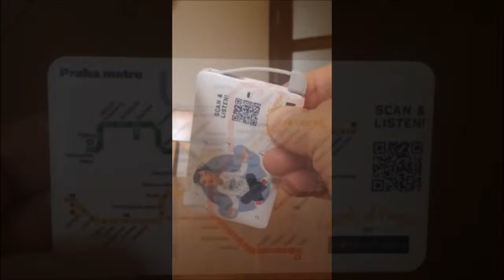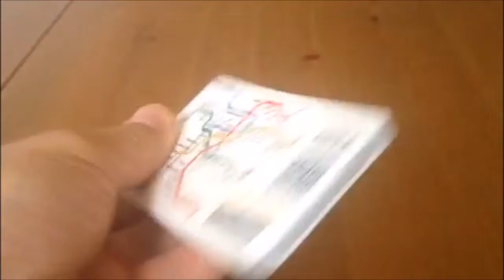2017 07 20 POWER BANK